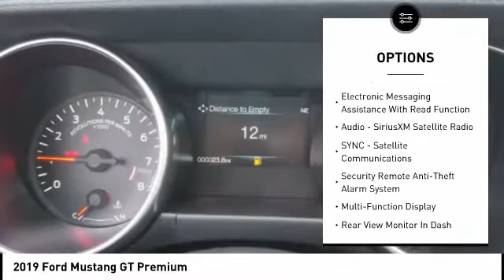2019 Ford Mustang New Bern NC C10096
2019 Ford Mustang GT Premium

Cella Ford
Hwy. 17 South

* 5 LITER 8 Cylinder engine *    * 2019 ** Ford * * Mustang * * GT Premium *  Treat yourself to this 2019 Ford Mustang GT Premium, which features a backup sensor, push button start, backup camera, parking assistance, Bluetooth, braking assist, dual climate control, hill start assist, stability control, and traction control.  Complete with a dazzling blue exterior and an ebony interior, this vehicle is in high demand.  This coupe is one of the safest you could buy. It earned a crash test rating of 5 out of 5 stars.  Call or visit to talk with one of our vehicle specialists today!